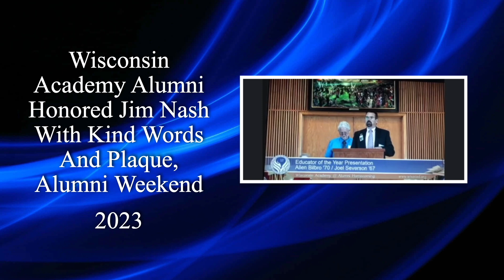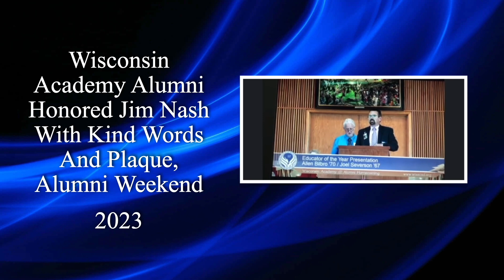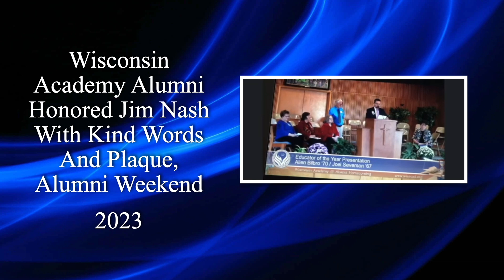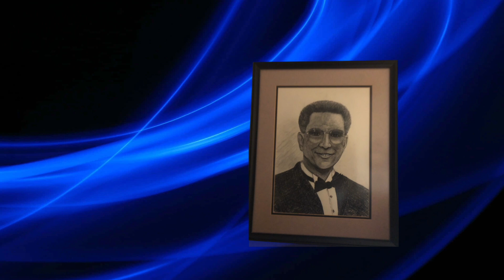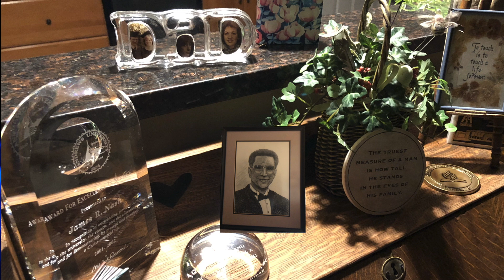Jim Nash Honored at Wisconsin Academy!